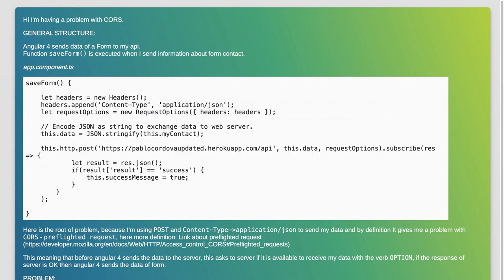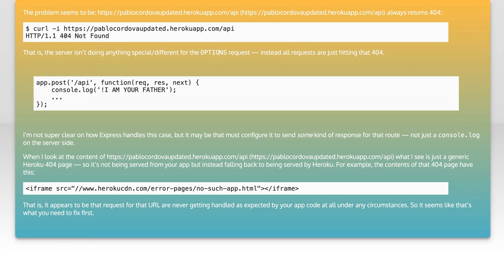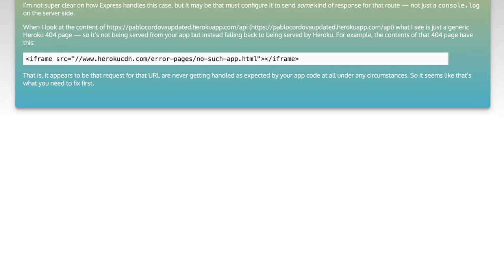CORS - OPTIONS ... 404 (not found)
node.js: CORS - OPTIONS ... 404 (not found)

Related to: node.js, angular, express, heroku